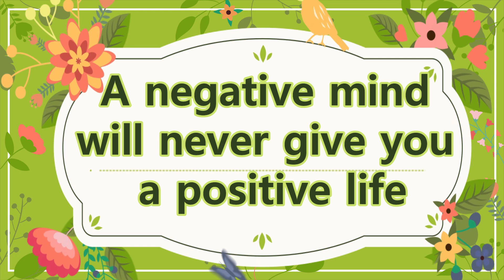Small Yet Spacious Amazing Dual Use Handbag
Small Yet Spacious Amazing Dual Use Handbag, - Step By Step Tutorial, DIY bag, in this video you will be able to learn how to make a bag with extremely easy way at home. Also learn, how to make easy and daily use bag, Fabric bag, hand bag, shopping bag at home using old clothes, old jeans or with small pieces of waste clothes, easy stitching method, with step by step tutorial.

1. Interface / Buckram Pasting / Fusible inter lining

2. Interfacing Fusible Bukram (Paper base)

3. Lining Fabric

4. Threads Polyester Sewing Thread

5. Carbon Steel Tailoring Scissor with Brass Finish Handle

6. USHA Sewing Kit with 18 Thread spools, 1 Scissor, 12 Buttons, 1 Measuring Tape

7. 1/4 Width Black Elastic Roll 200 MTR Length for Mask Making, Crafting, Tailoring DIY Purpose

8. Snap Button with Pliers, Plastic Button and Press Tools

9. Magnet Button, Clasps, Snaps, Fasteners for Purse, Bags

10.Plastic Snap button different colour (100 Sets)